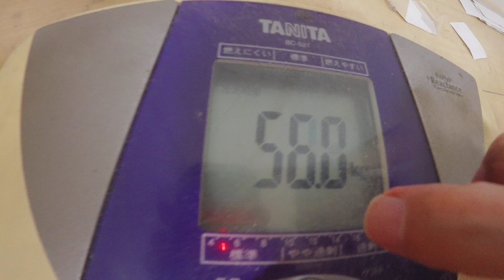鶏もも肉塩黒胡椒焼き：７月１８日の食事と体重（５６・０ｋｇで２００g減量）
７月１８日の食事と体重（５６・０ｋｇで２００g減量）

「夜食」
ブラックコーヒー
飴：４個
「朝食」
飴：４個
「昼食」

『晩飯』
「茄子万願寺唐辛子蒸」
白茄子：小１個
万願寺唐辛子：１０個
ポン酢：適量
マヨネーズ：適量
「鶏もも肉塩黒胡椒焼き」
鶏もも肉：２枚７００ｇ
塩黒胡椒：適量
「中華そば」
中華そば：１玉
チキンスープ：適量
「生野菜」
胡瓜：中３本
塩：適量